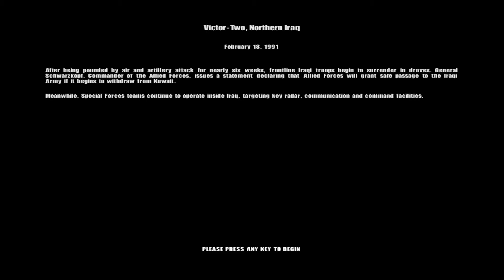HOW TO PROTECT VEHICLE 🔥 Conflict Desert Storm II Part 4